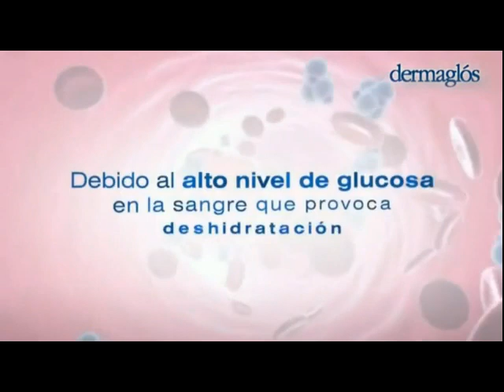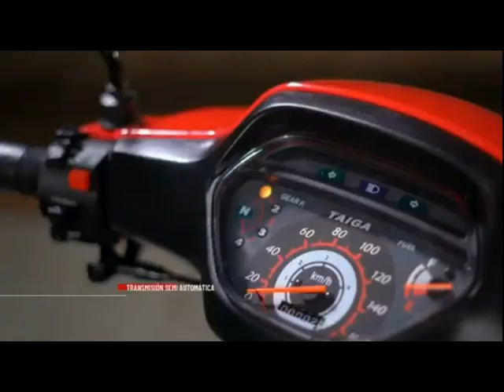Tanda comerciales Telefuturo 28-03-2023 (2)